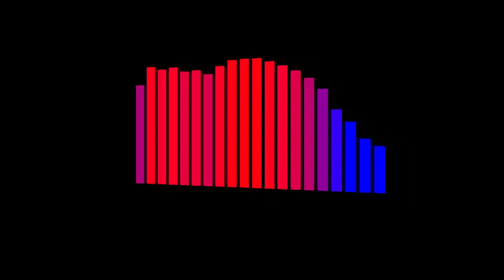Untitled BANGER (Week 17)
I'm feeling much better about this week than last week. Trying out some video stuff using VLC's audio visualization tools. In terms of the actual music, I really went back to basics. F minor blues, basic triplet beat. That's basically my comfort music when it comes to writing. This makes me feel confident coming into next week!